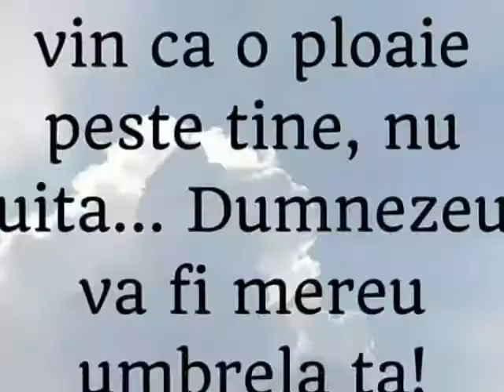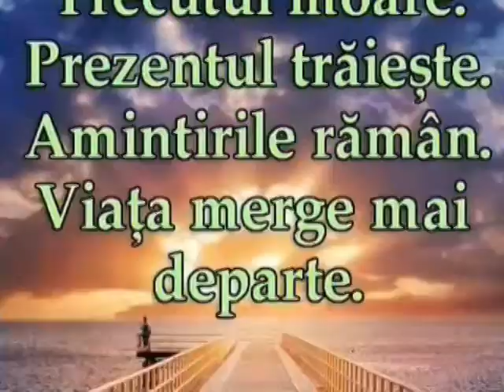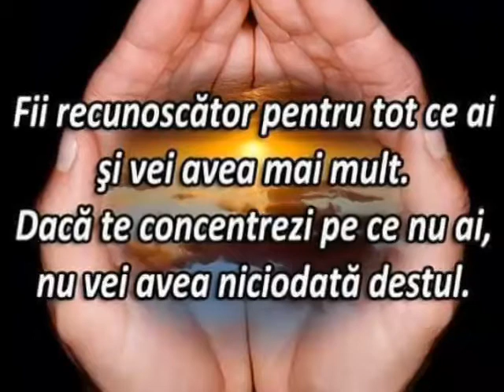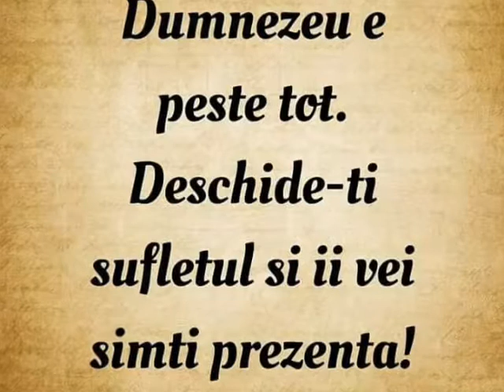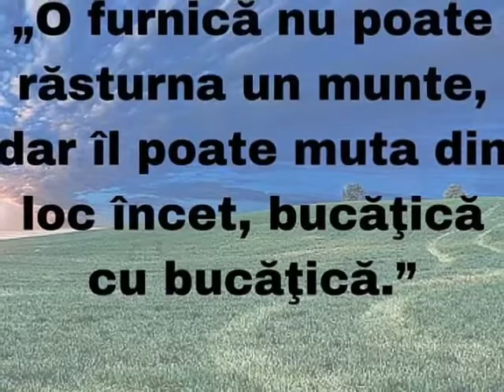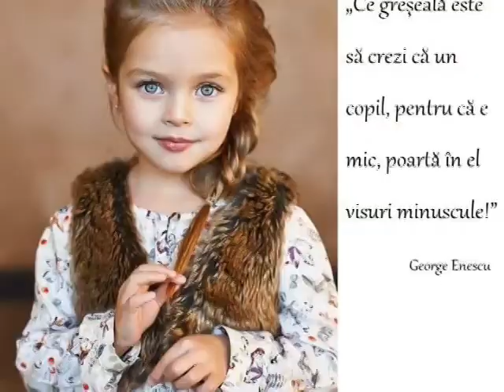MESAJE DE INCURAJARE!